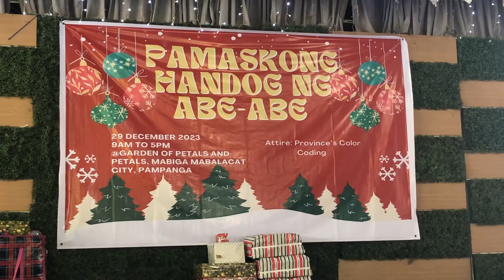LAKING JOLLIBEE KA BA?